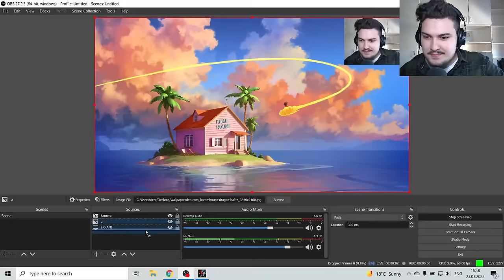30 PERSONA NE NJE RING TE VETEM | WWE 2K22 #3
😲 Mir se erdhet tek nje loj e re, ketu do e luajm lojen e quajtur: WWE 2K22 😶👀